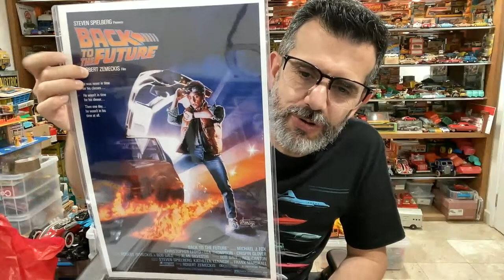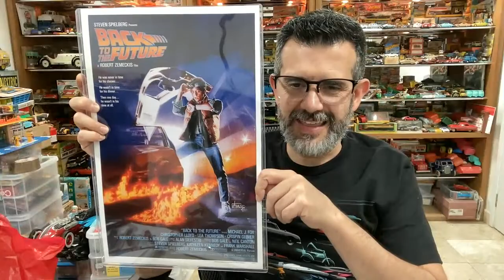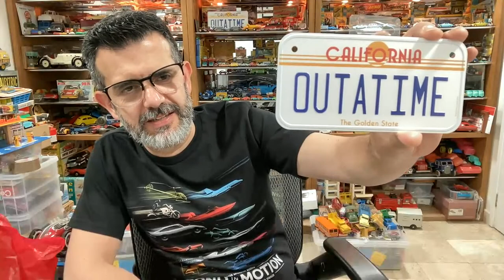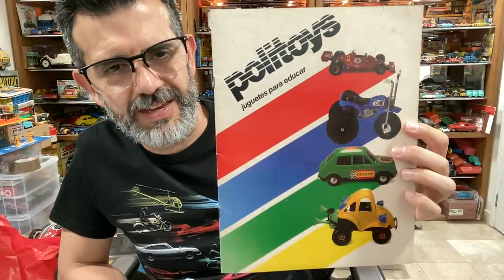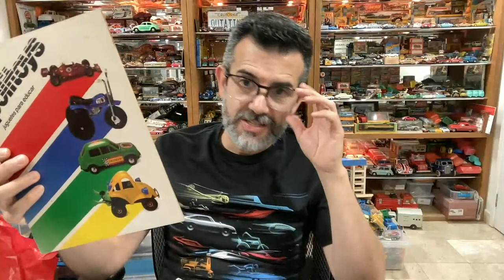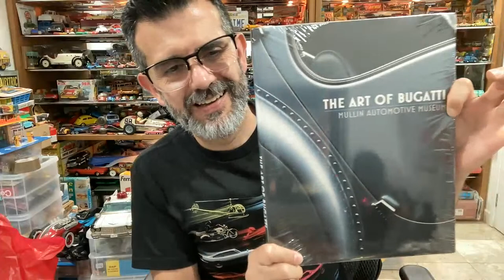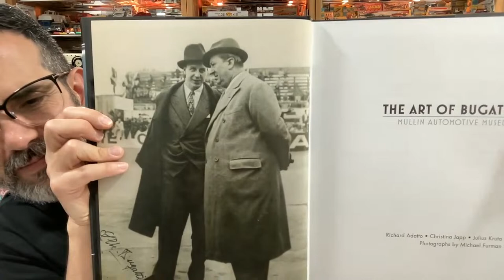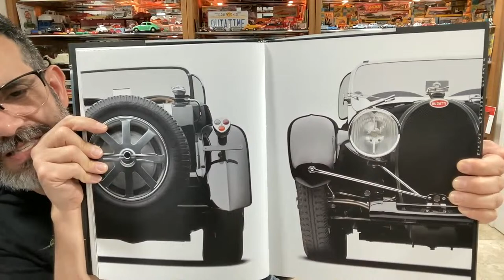MIÉRCOLES DE MOTORES EP. 37 - CACERIA DE AUTOS HOT WHEELS Y MATCHBOX ANTIGUOS Y DE COLECCION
Programa SEMANAL de coleccionismo de autos, camiones, autobuses, motos y vehículos de juguete y modelos a escala de todo del mundo incluido México por supuesto.

Cada episodio incluye secciones como:
-La Cacería de la Semana
-Que Bonitos Anuncios
-La Trivia
-El Vocho de la Semana
-Unboxings y Regalos
-Complacencias

Conoce más sobre marcas como Hot Wheels, Matchbox, Lesney, Siku, Tomica, Revell, AMT, Marklin, Scalextric, Politoys, Solido, Plastimarx, Plásticos Impala, Lily Ledy, Jugarama,Yatming, Zylmex y cientos de marcas más cada semana.

Pero sobre todo una charla amena y decenas de juguetes increíbles en cada episodio.

EL GARAGE DE LOS MOTORES es la comunidad de coleccionistas de vehículos a escala más grande de Latino América, esta comunidad surge a partir de este canal de YouTube donde cientos de coleccionistas de habla hispana procedentes de México, Estados Unidos, España, Argentina, Colombia, Panamá, Bolivia, Chile, Uruguay y prácticamente todos los demás países de Latino América. Búscanos en Facebook y únete.